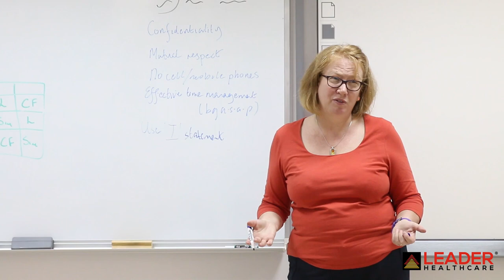Client Testimonial : Healthcare Simulation Solution at HCT with Dr. Nesreen Al Qaissi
Leader Healthcare installs state of the art Simulation Lab at Higher Colleges of Technology